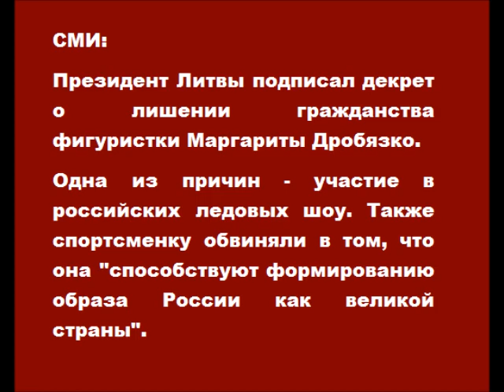Литва лишила гражданства фигуристку Маргариты Дробязко